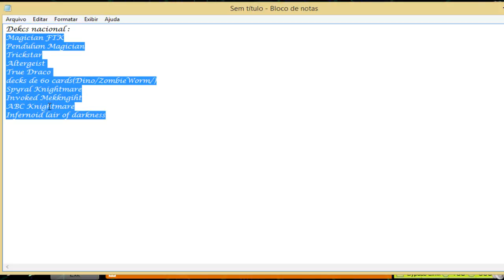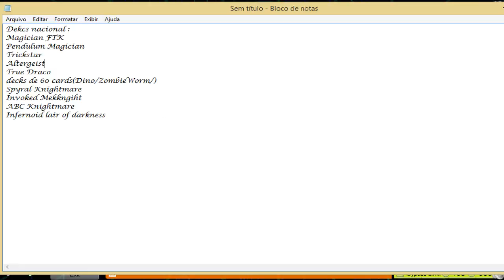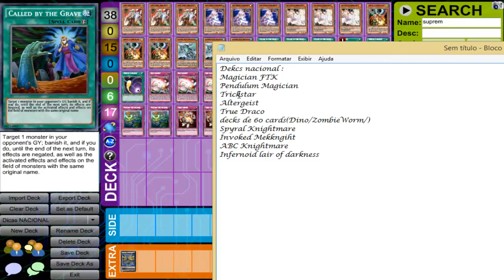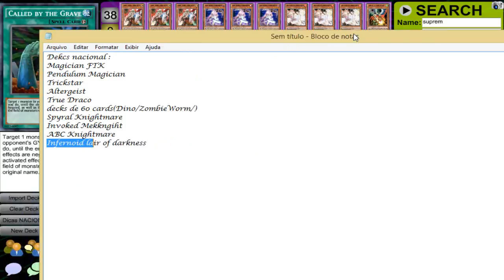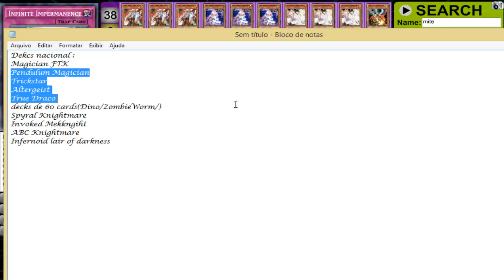Yu-Gi-Oh! [YGO] - DICAS e DECKS I WCQ (NACIONAL) BRASIL MAIO 2018 (TCG)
Isso me ajuda muito na divulgação e principalmente na produção de mais vídeos como esse.

Decks:
Hand Trap MAGICIAN(EDITADO)